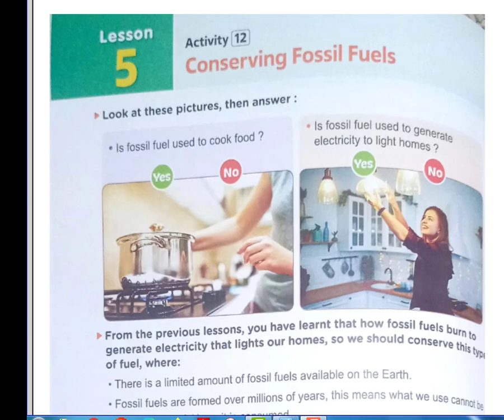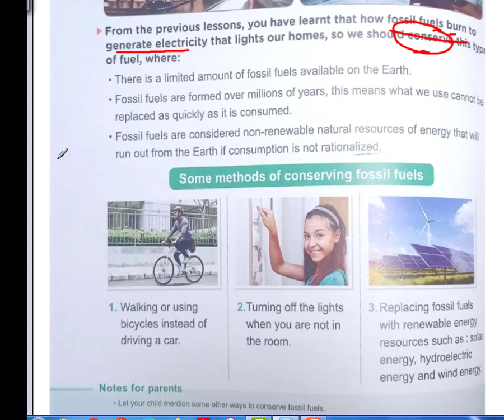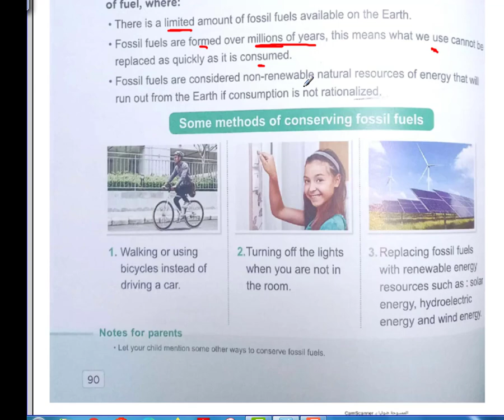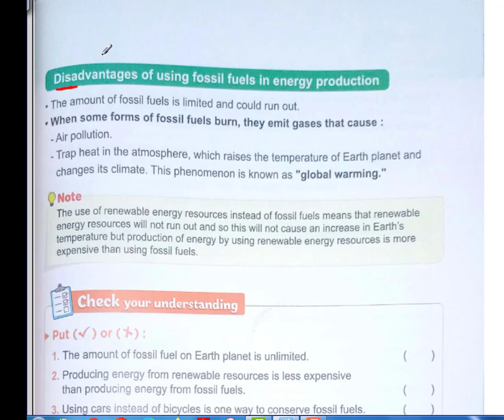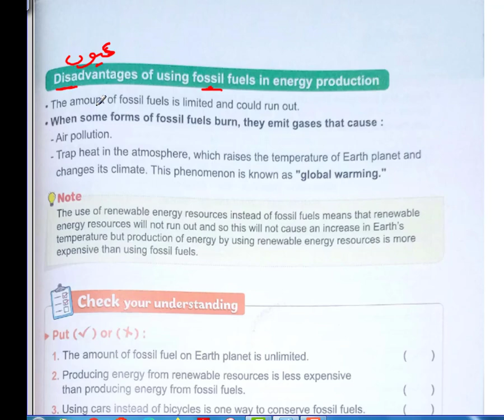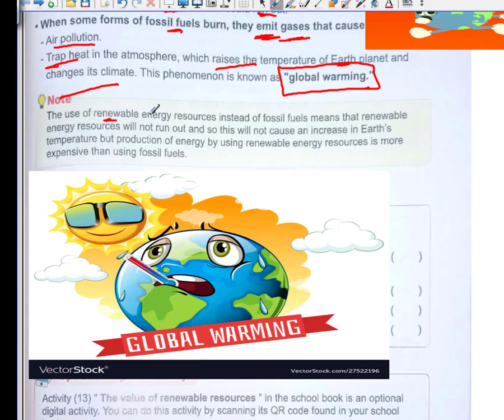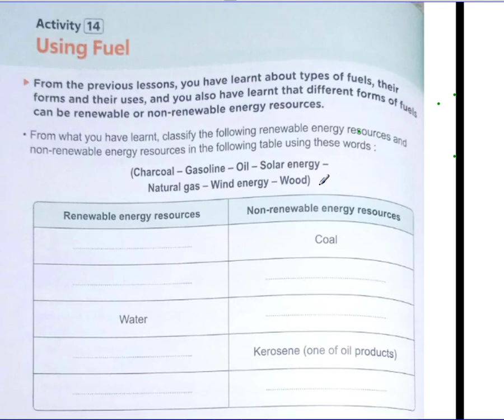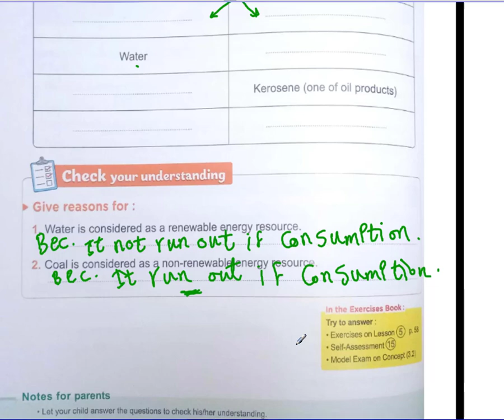science grade 4 concept 3.2 lesson 5 شرح ساينس رابعه ابتدائي الترم الثانى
شرح ساينس رابعه ابتدائي الترم الثانى المفهوم3.2 الدرس 5
global warmaing
air polution